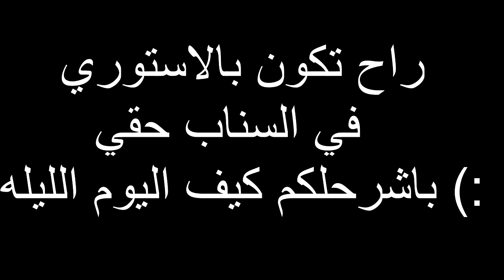أبو طلبنا قدام البث نلعب مع بنته الصغيرة 🙋🏻‍♀️😂💔!